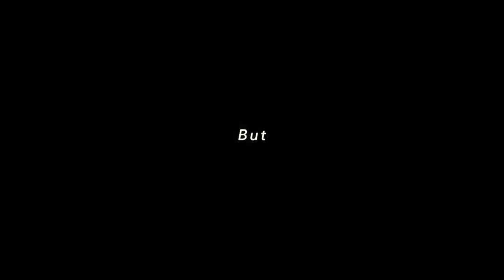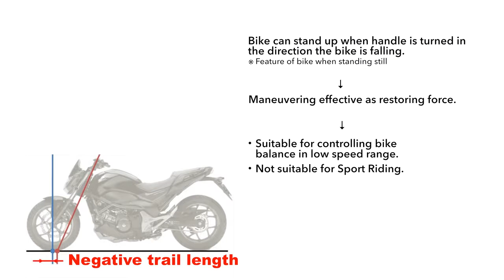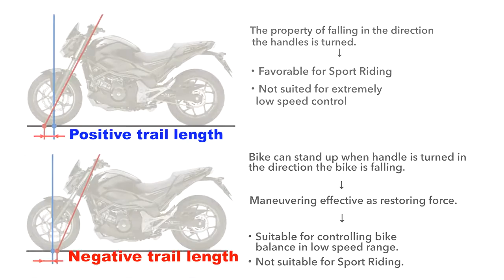Honda Riding Assist concept explanation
Deja tu like, para seguir creciendo juntos !!!